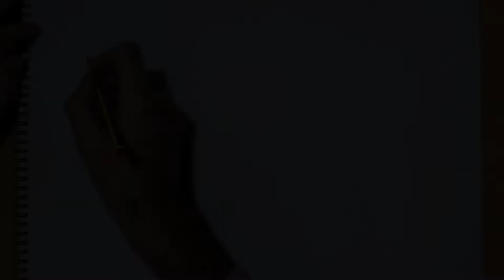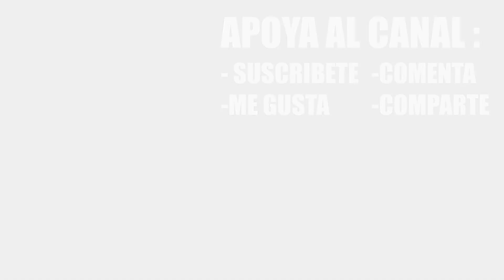3.B. Saurornithoides. Mi visión de los dinosaurios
Dinosaurorum, una visión sobre la vida de los dinosaurios.

En "Mi visión de los dinosaurios" muestro el proceso de creación de una imagen general de las criaturas que aparecen en "La vida de los dinosaurios", acompañados de datos pertenecientes a dicho animal (extraídos de Wikipedia).

Dinosaurorum no es un canal científico, sino de entretenimiento, basado en la recreación artística de dinosaurios de forma libre con mi estilo de dibujo, acompañada de narraciones para hacerlo de una forma más amena. Espero que os guste!